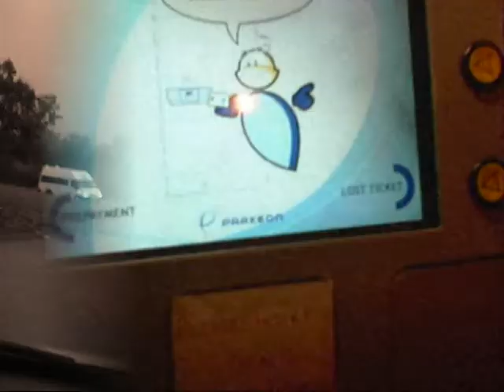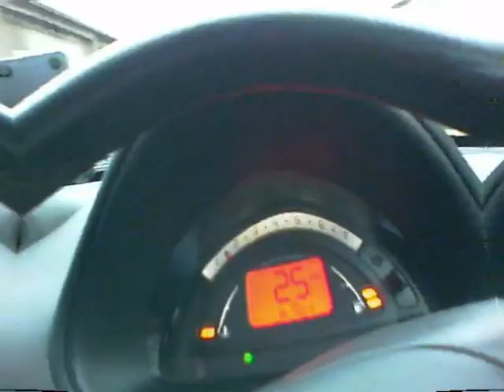I Will Wait Forever by Steve Hord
I Will Wait Forever